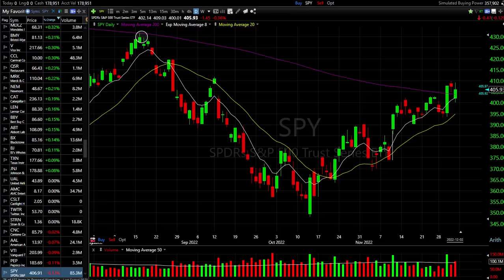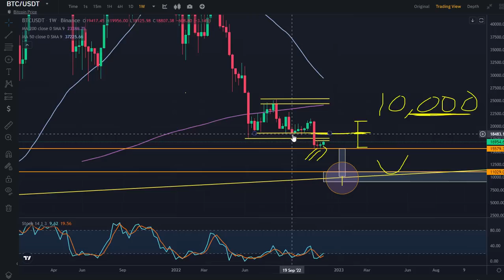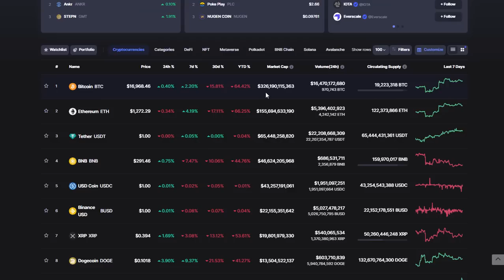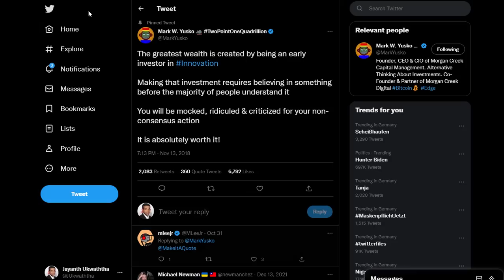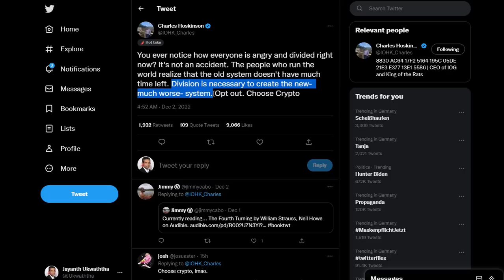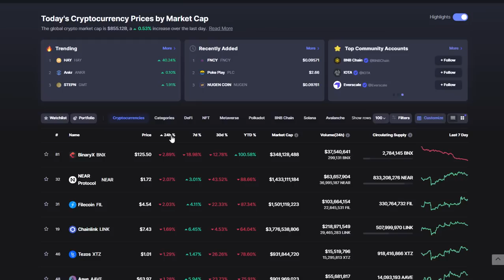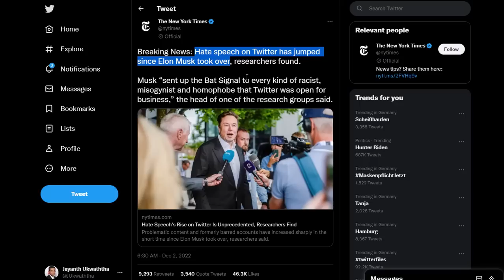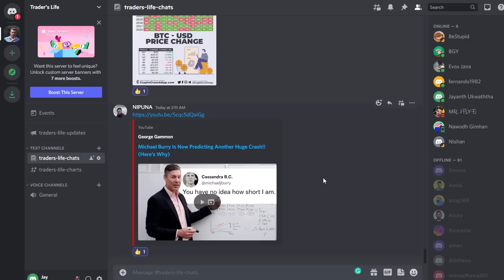STOCKS ARE MOVING | WHY NOT CRYPTO??? | DOGECOIN AND ADA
THIS VIDEO SERIES DISCUSSES THE LATEST US ECONOMIC DATA AND SEES THE POTENTIAL IMPACT OF THIS NEWS ON CRYPTO. ALSO, WE DISCUSS THE CURRENT SITUATION OF SBF AND THE CRYPTO MARKETS USING THE HOT RELATED NEWS IN THE CRYPTO SPACE AND THE RELEVANT PRICE CHARTS.